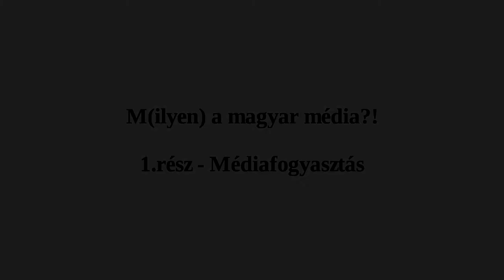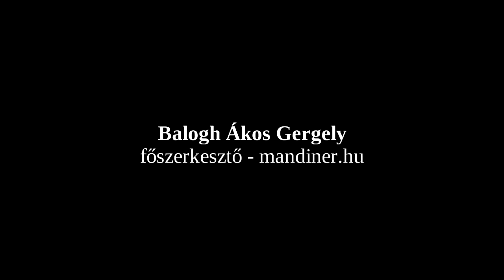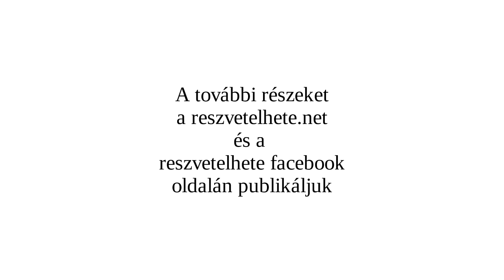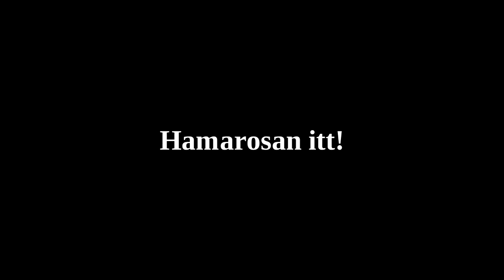Miért m(i)lyen a magyar média?! - 1.rész: Médiafogyasztás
A bevezető film után sorozatunk első részében a médiafogyasztásunk kérdéseivel foglalkozunk

Mindent megeszünk amit elénk raknak? Mi a tudatos szelekció előnye? Hogyan indul Tilla reggele? Mivel nem kívánunk szembenézni a médiában?
Mi a mai szabad médiajátszótér? Hogyan találjuk meg a hiteles tájékoztatási pontokat?
Hogyan készüljünk fel intellektuálisan a médiafolyam áradatra?
Lépni kell?

Miért nem várhatunk az államra, hogy változtasson?
Miben változtassunk mi?

Novák Péter, Till Attila, Bodoky Tamás, Balog Ákos Gergely, Sugár János, Csoszó Gabriella és Polyák Gábor és Puzsér Róbert gondolatai a mai magyar médiáról.

A következő részből:
A magyar média elhallgatott jelenségei: Miért menekülnek a kertévék a közéleti műsoroktól?

Oszd meg gondolataidat Te is, hogyan lehetne jobb a magyar média!

Az interjúsorozat az Állampolgári Részvétel Hetén készült 2013. szeptember 23 és 29 között, kapcsolódva az ÁRH „Mi a média? Mi, a média!" témájához.

Amire kíváncsiak voltunk:
Milyen is a mai magyar média és miért éppen ilyen?

Akik interjút adtak nekünk:

Sugár János - képzőművész, MKE
Till Attila - műsorvezető

A filmet a Civil Kollégium Alapítvány támogatásával készítették:
Madarász Csaba, Bán Krisztián, Varga Máté